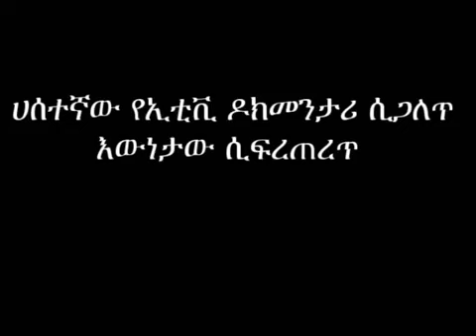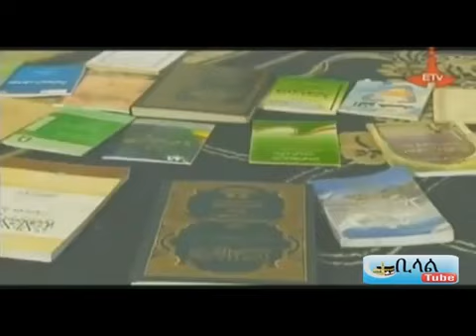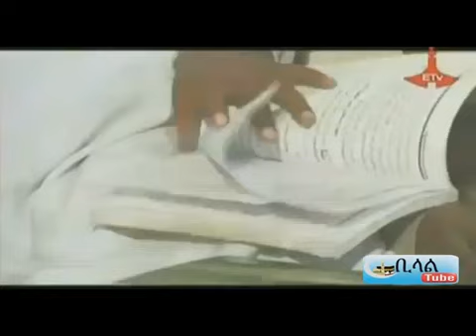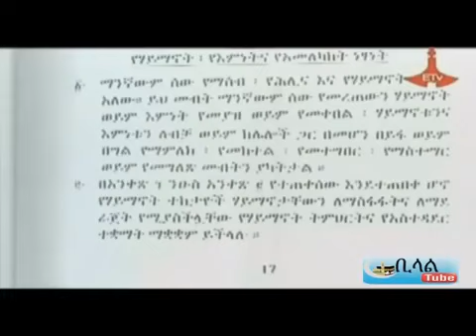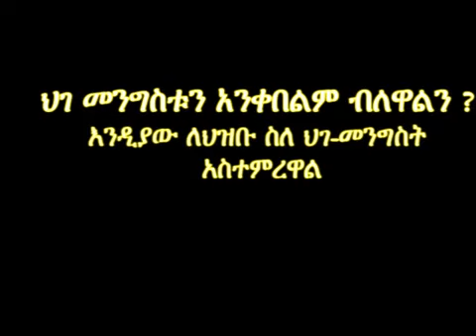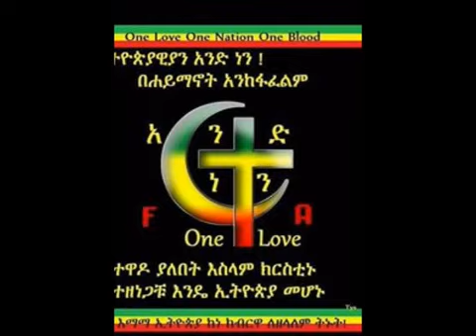Y Etv Fake Documantry Sigalet Ba BBN Radio Special Covarge